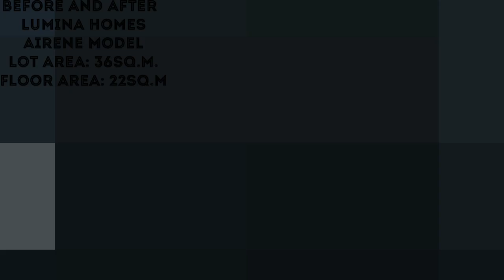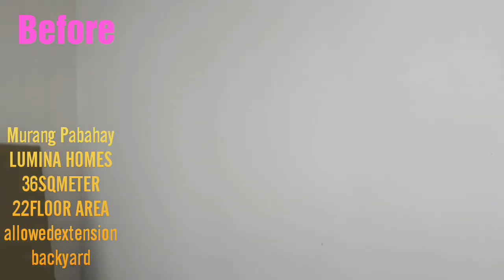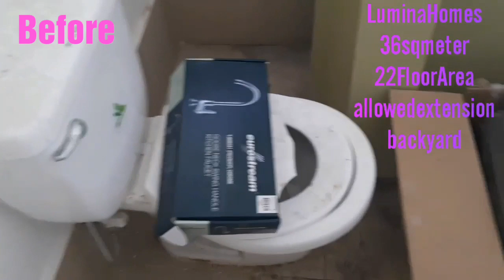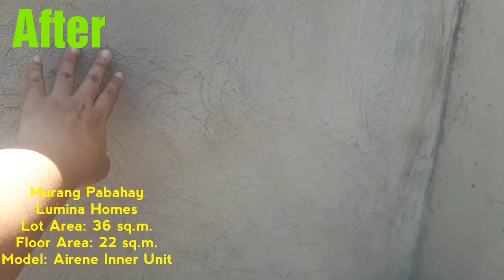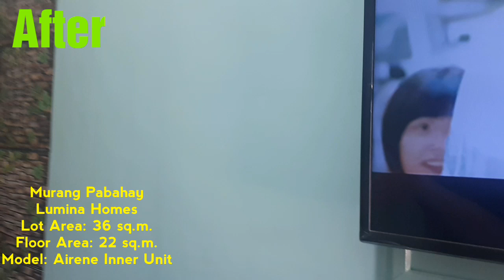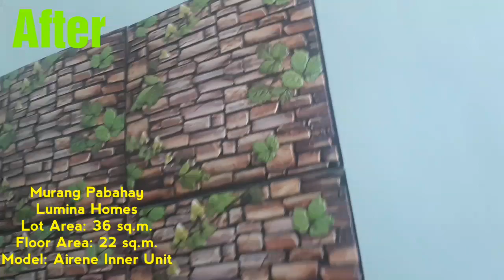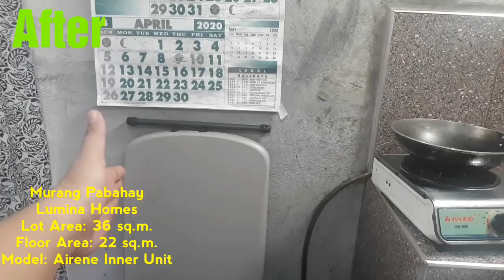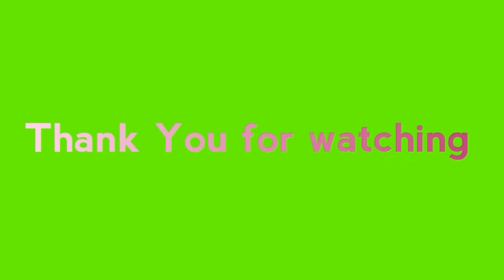BEFORE AND AFTER AIRENE INNER UNIT/LUMINA HOMES CAGAYAN DE ORO CITY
Ang videong ito pinapakita po ang before and after ng Airene Inner Unit , sana makatulong po ito sainyu para magkaroon po kayo ng idea sa interior design. Hindi po ako expert sa interior design ang sakin lang po makahelp na magka idea po kayo. Thank you